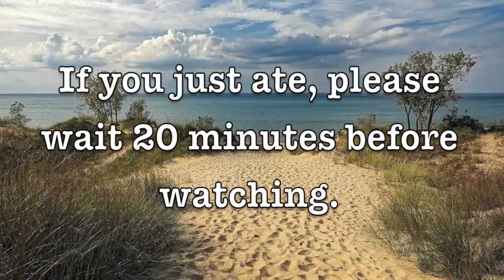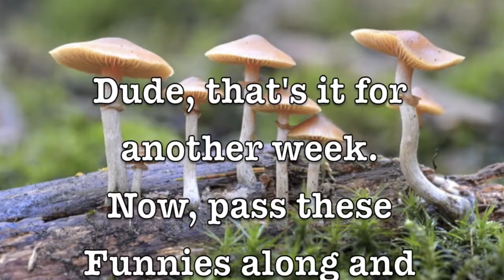Dale Irvin's Friday Funnies - June 14, 2017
The history of Bastille Day; what to do with a giant iceberg; toilet paper rationing in China; Florida mushrooms and alligators; and a romantic felon.